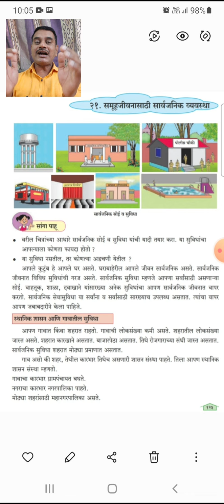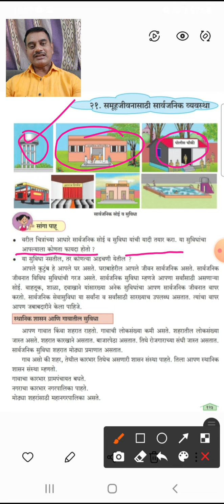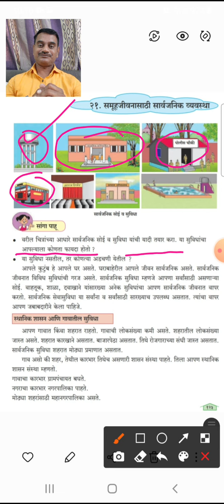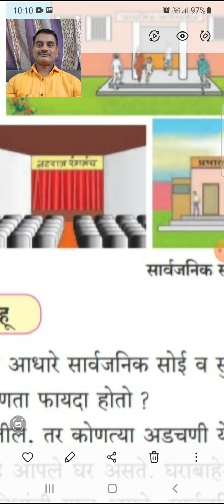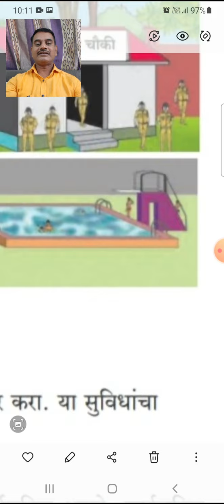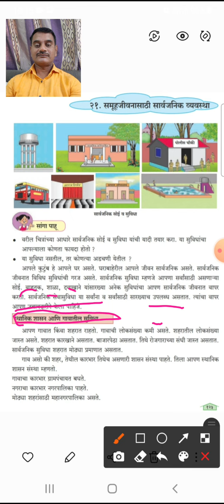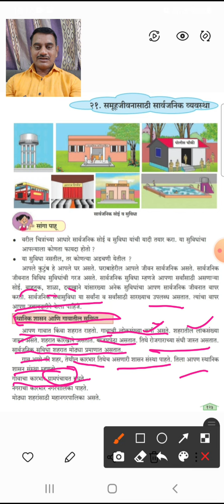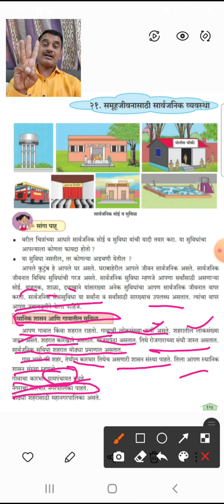समूह जीवनासाठी सार्वजनिक व्यवस्था